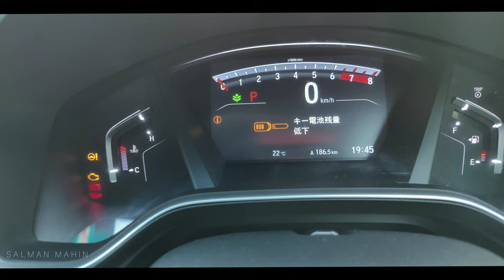CRV short film 📽️